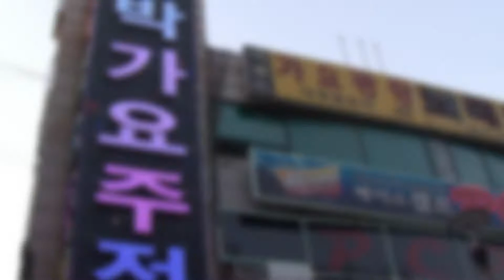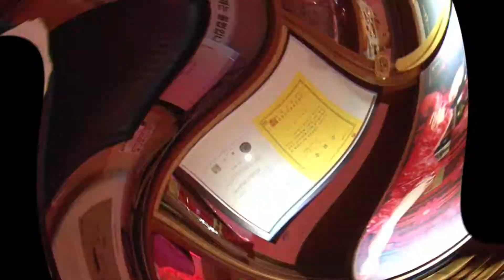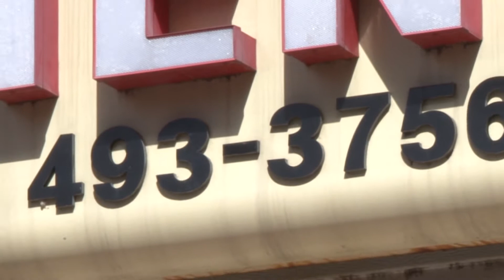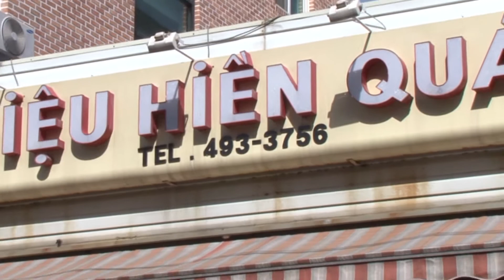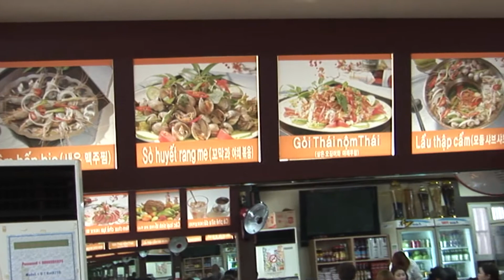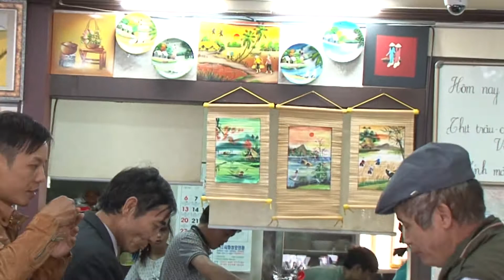Sinh Nhật NGỌC THẢO